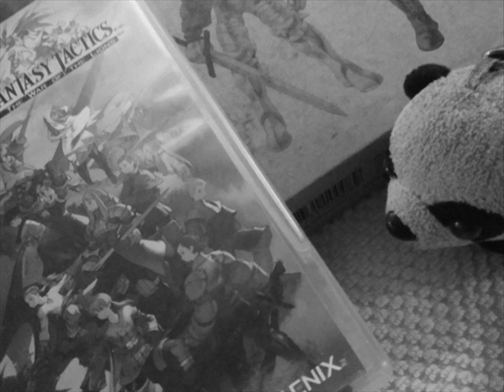FFT Heros Theme 10 15 2018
Final Fantasy Tactics - Heros Theme

Update on Computer problem: I just need the time to install the motherboard but it feels like open heart surgery and im nervous about it, but its going to be done soon and I really hope its not the wrong one, $80 plus shipping later.